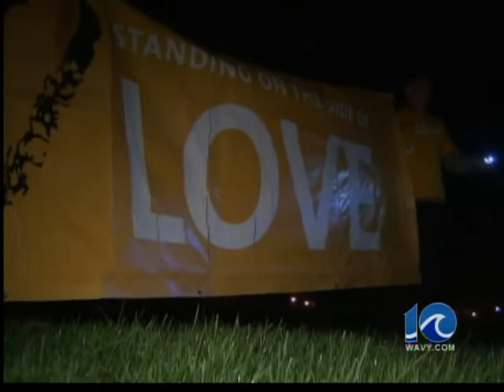Rallies held for slain Fla. teen